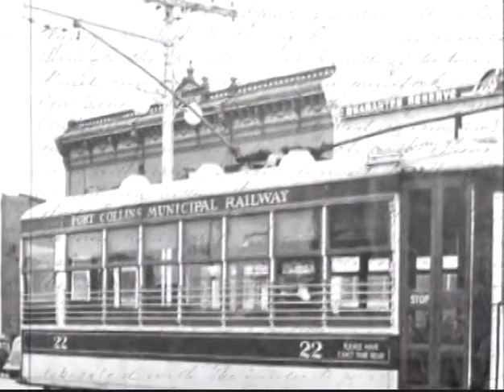Zach and Bacon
Principals and students from Zach and Bacon Elementaries interview their schools' namesakes.